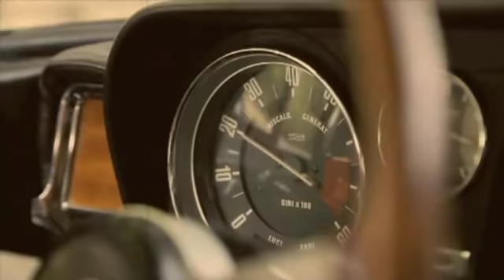Alfa Roma A Mano Armata - Alfa Romeo Giulia Gt 1750 e 2000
Intro video Giulia by Alfaroma Club